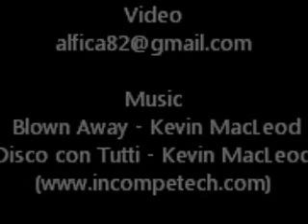Teide National Park - Tenerife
Way by car, across National Park Teide, to the highest mountain of Spain and the Canary Islands - volcano Teide 3718m.